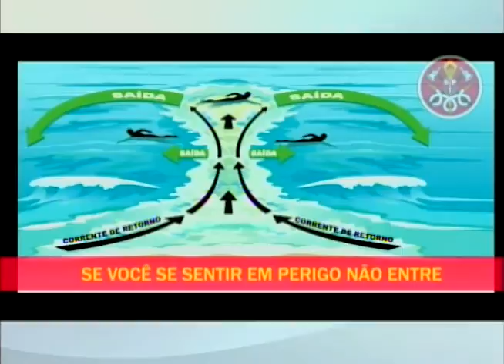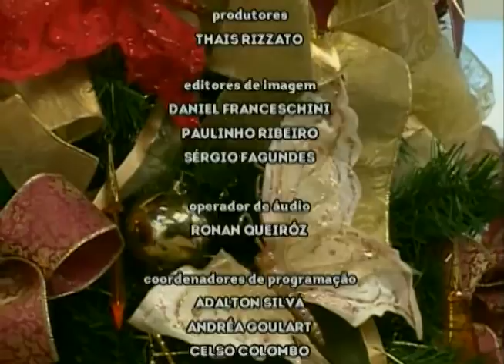SBT e Você 13/12/16 na íntegra | Dicas para viajar com segurança